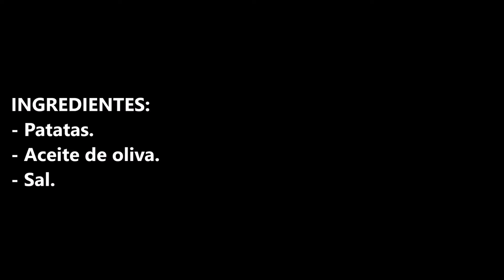Como hacer patatas fritas al horno SUPER SALUDABLES!!!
Como hacer patatas fritas al horno, super saludables, se acabo los remordimientos por comerse unas patatas fritas.

INGREDIENTES:
- Patatas.
- Aceite de oliva.
- Sal.

INGREDIENTS:
- Potatoes.
- Olive oil.
- Salt.